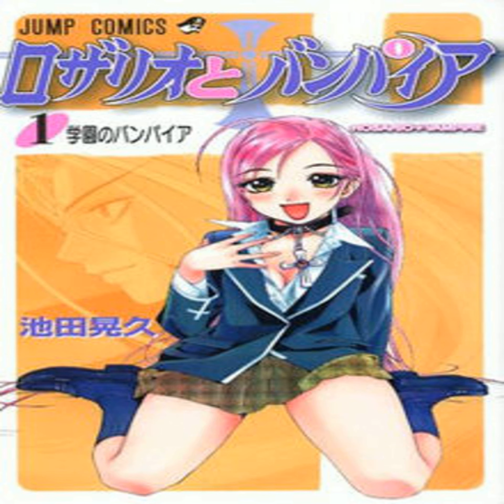Son_nCute w/Pxscal \Rosario + Vampire/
prod by Yung Skah